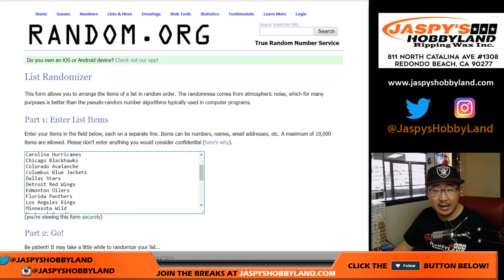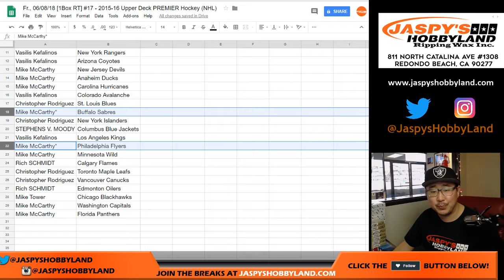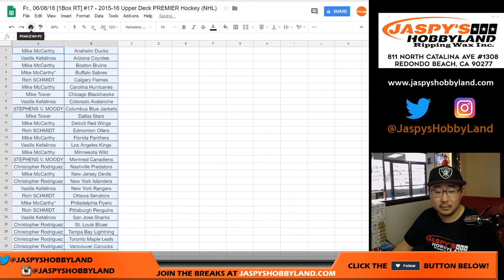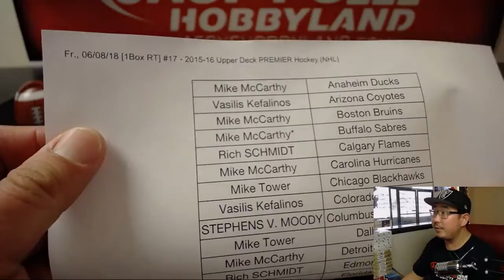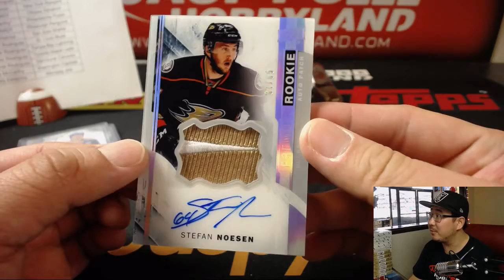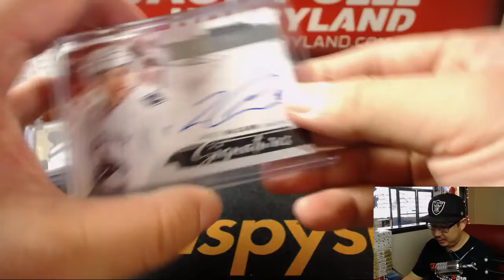Fr., 06/08/18 [1Box RT] #17 - 2015-16 Upper Deck PREMIER Hockey (NHL)